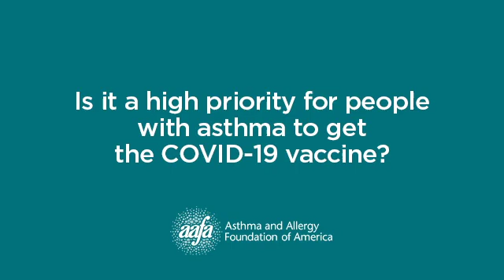Is it a high priority for people with asthma to get the COVID-19 vaccine?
Dr. David Stukus, who is part of AAFA's Medical Scientific Council, discusses what people with asthma should know about the COVID-19 vaccine.

Please note: The interview was recorded right before the FDA approval of the Pfizer C OVID-19 vaccine. The CDC released recommendations on who should or should not get the vaccine. Additionally, FDA review of the Moderna vaccine begins on December 17. for the latest updates.